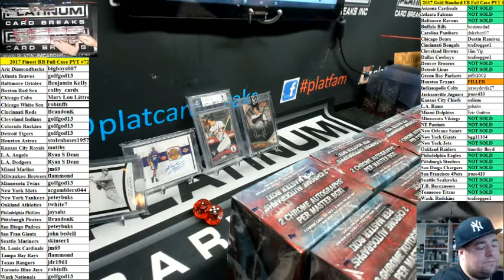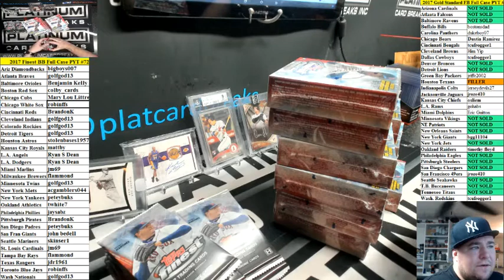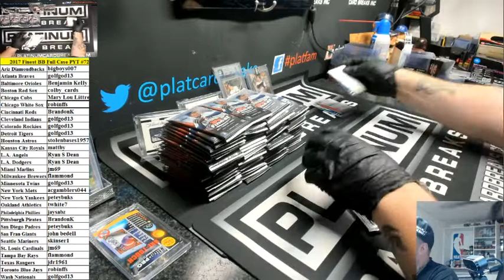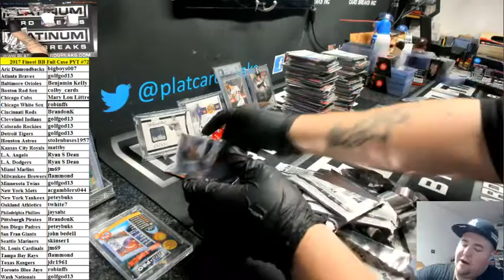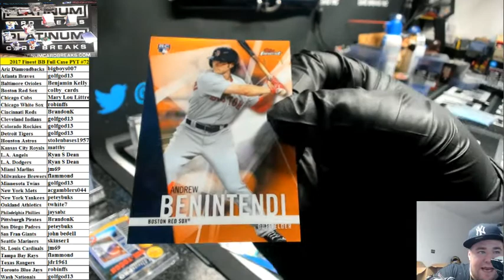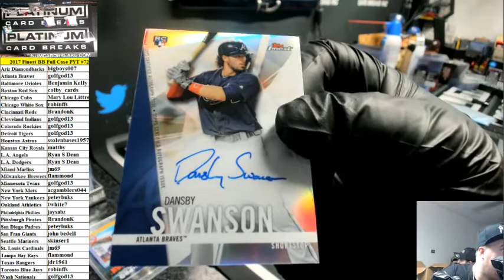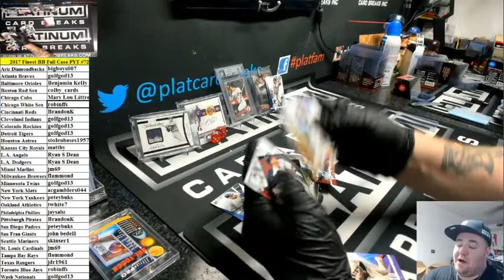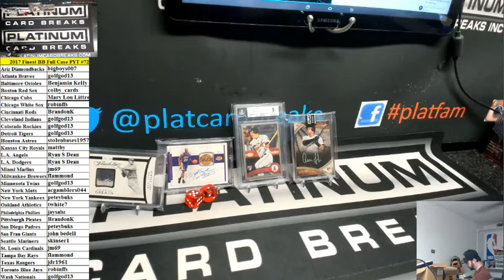2017 Finest BB Full Case PYT #72